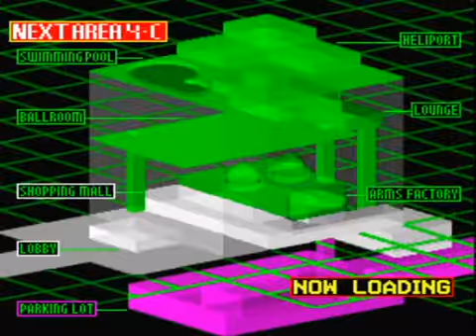Time Crisis special mode in 04'34"73 -Mechanoid- (TAS)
B-C